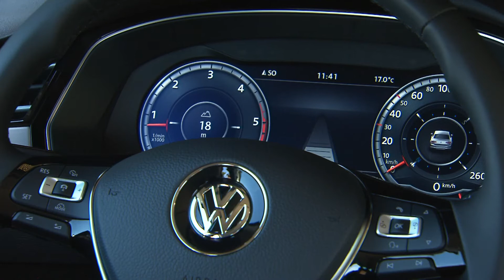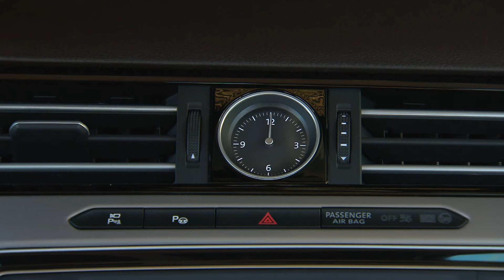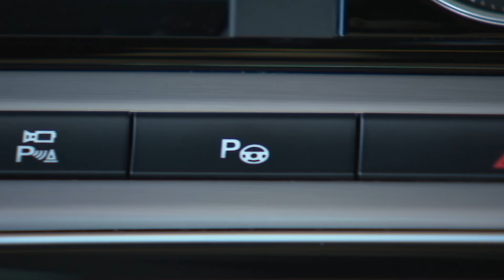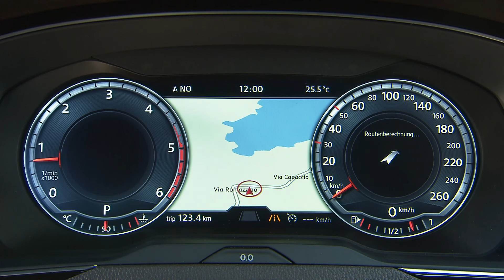The new Volkswagen Passat